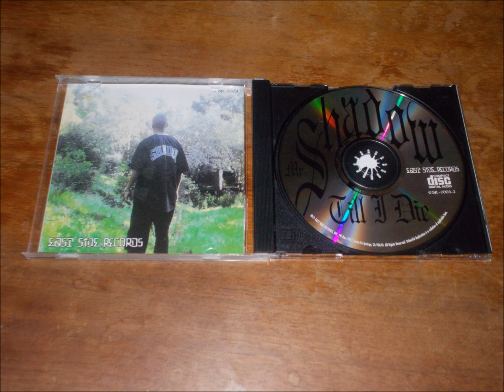EXCITED 2- MR.SHADOW (TILL I DIE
ARTIST: MR.SHADOW FT. MR.LIL ONE ALBUM: TILL I DIE (1999) SONG: EXCITED 2 TRACK 14